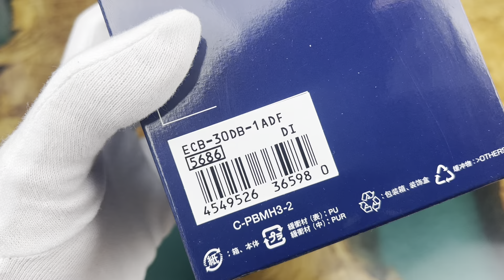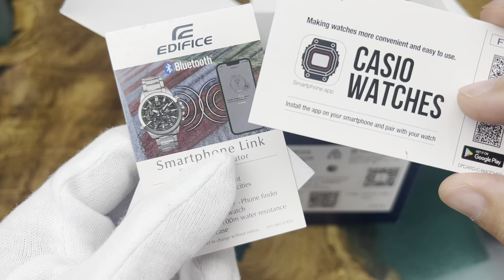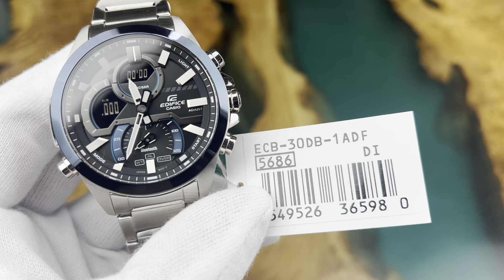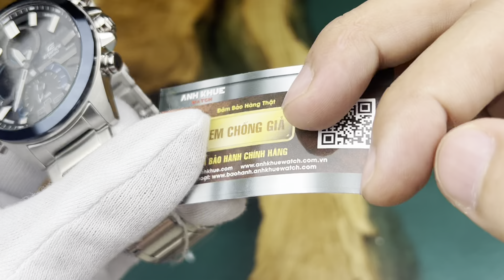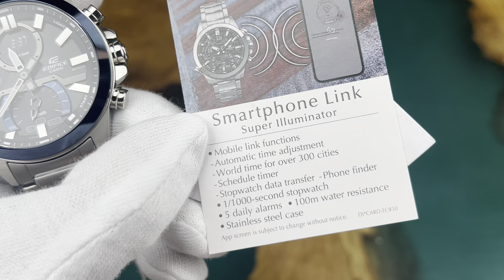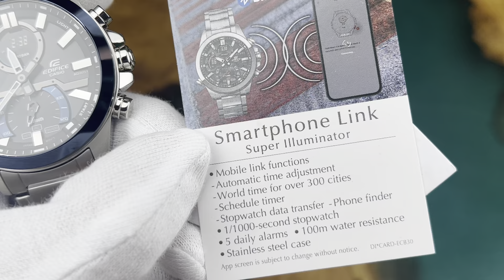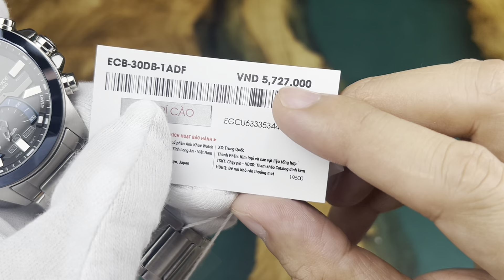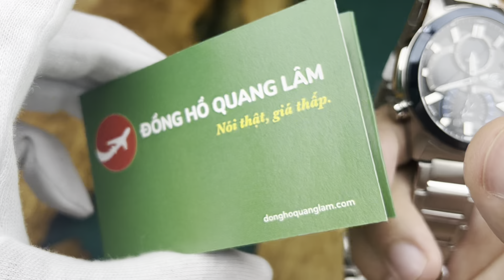[ Review ] Casio Edifice ECB-30DB-1ADF | Quang Lâm 0915.559.883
Check giá & đặt hàng:
Đồng Hồ Quang Lâm
NÓI THẬT, GIÁ THẤP